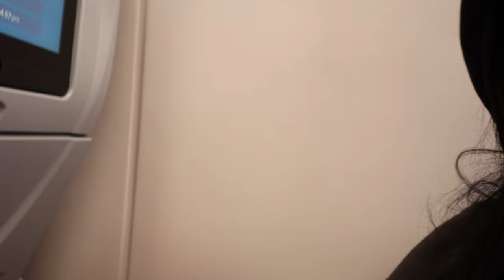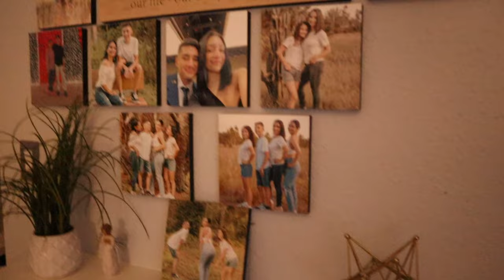OUR FIRST TIME HOME IN OVER A YEAR!! | Vlog 71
It's good to be home!